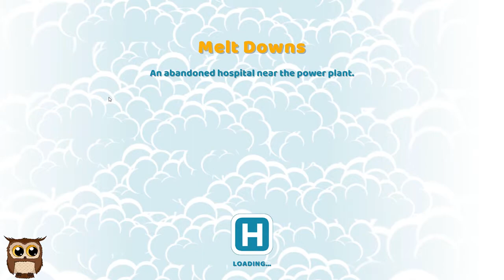Two Point Hospital Ep 11 - Stormy Weather (Part 1)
The DNA Lab will fix it!